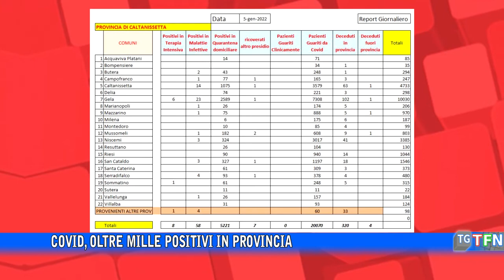Covid, oltre mille positivi in provincia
L’escalation della pandemia è da record anche in provincia, tra ricoveri e quarantene. I numeri sono destinati a salire